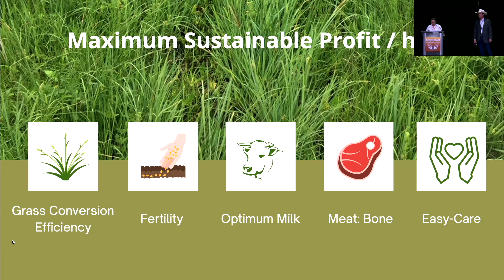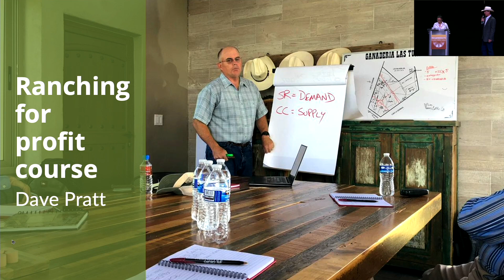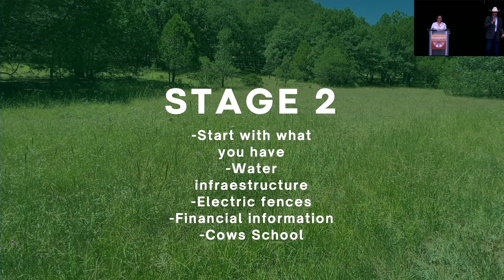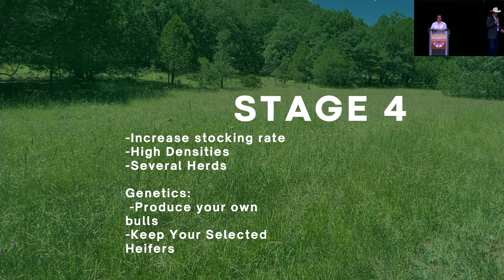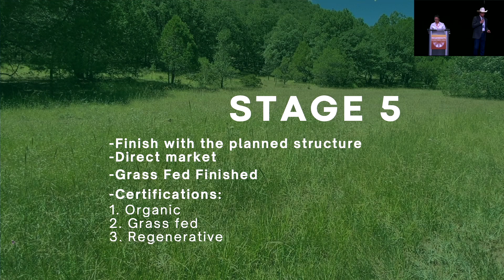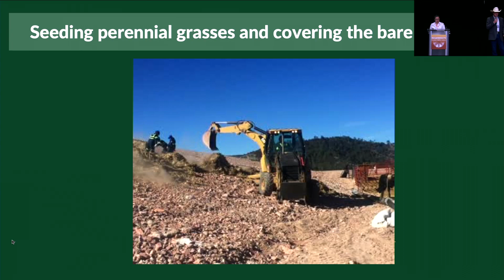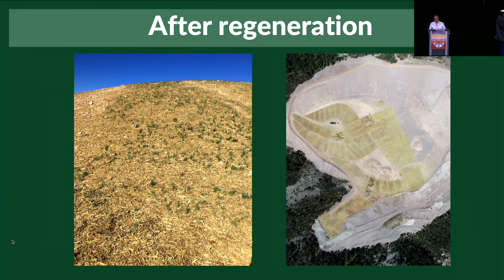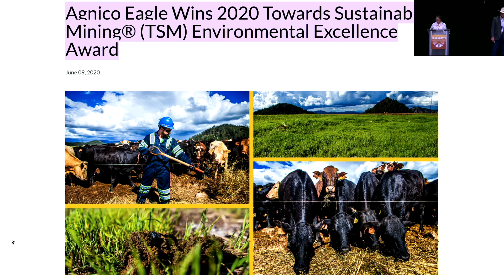REGENERATE 2023 - Enrique Guerrero - The Potential of Regenerating Soils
The Potential of Regenerating Soils and Increasing Productivity and Profitability with Livestock

"I am passionate about land regeneration, always looking for a reconciliation between environmental stewardship and profitability of the cattle business on any amount of land. Observing the natural processes of the land and the different species of either livestock or wildlife is how  to gather a wealth of information, allowing you to maximize land and animal potential. I am currently working on an ambitious project: regenerating a 350,000-acre cattle ranch in West Texas while running a 2,500-head grass-fed operation. I have also used these techniques to reclaim a mine tailing site and on my own ranch." - Enrique